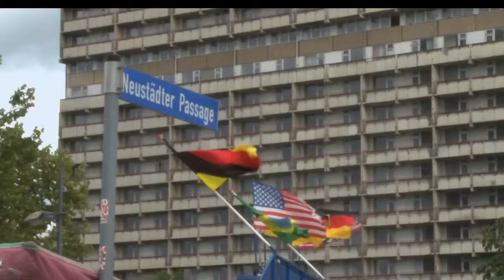Zukunftsvisionen für Halle Neustadt HD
Agnes Fischer und Ann-Katrin Huber